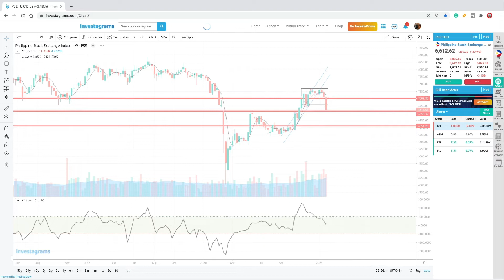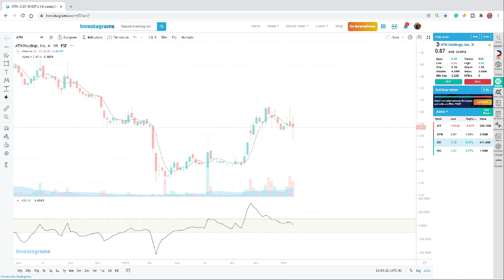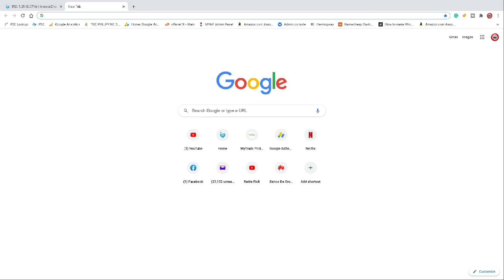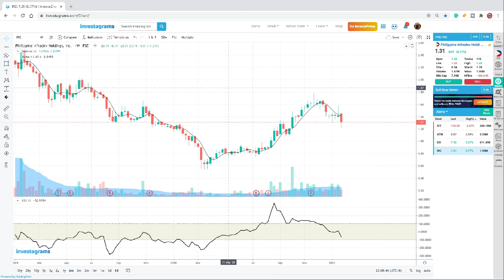Weekly Stocks Review using CALMA Strategy I 30 Jan 2021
In this video, I reviewed the stocks I screened last week using CALMA Strategy.

Gears that I used to make this video:
1. Camera: Canon 250D with 18-55mm lens
2. Cheap price premium value capture card
3. LED Light, Youngnou LED 300
4. Condenser USB Microphone
5. Boya DSLR External Microphone
6. Benro Tripod